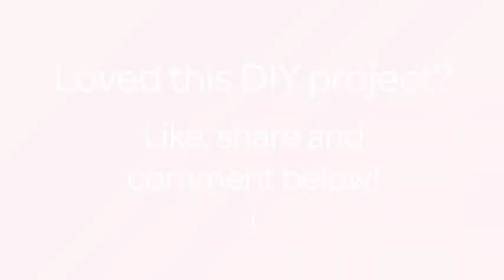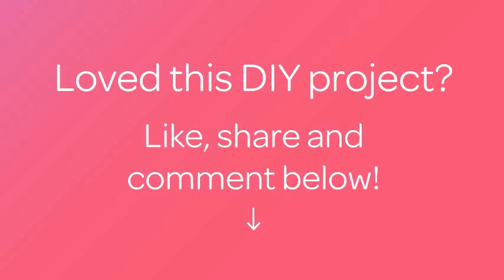Make Fun Coca-Cola Shaped Grape Gelatin - DIY Food & Drinks - Guidecentral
About this DIY project:
- Title: Make Fun Coca-Cola Shaped Grape Gelatin

Supplies:
- 50g of sugar
- 15 of unflavored gelatin
- 1 cup of water
- 3 tbsps of cold water
- 500ml of hot water
- 1/2 envelope of strawberry gelatin
- 1 envelope of grape gelatin
- 1 Empty bottle of coca cola